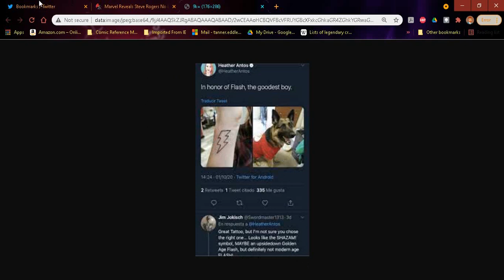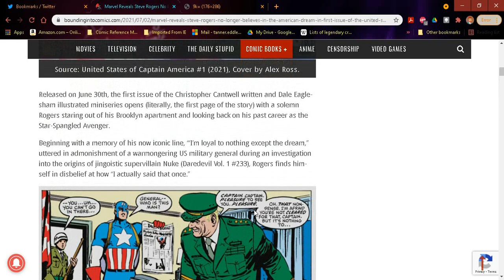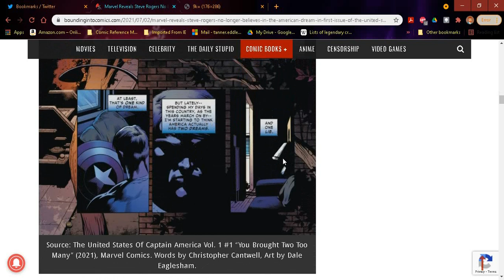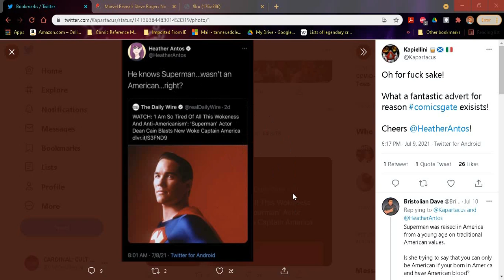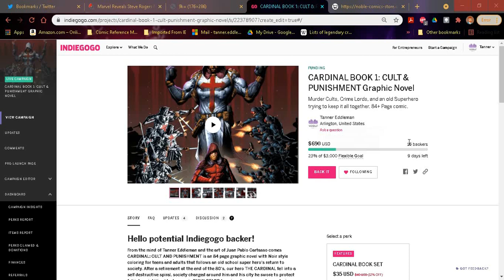HEATHER ANTOS V DEAN CAIN: A masterclass in Stupidity